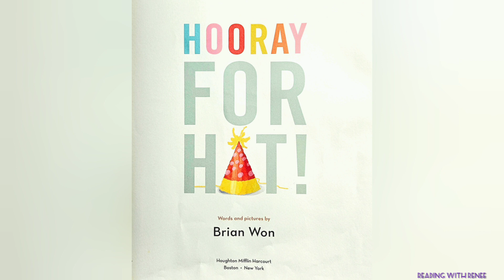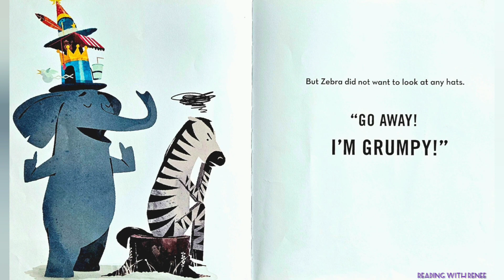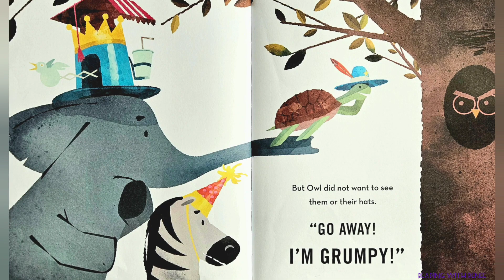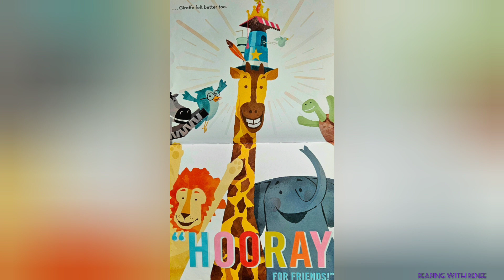🐘 Kids Read Aloud! Hooray for Hat! by Brian Won | Funny Story | Animal Book | Fun Story Time 🐘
Oh no. It looks like Elephant is grumpy! 🐘 He does not want to get out of bed, but the doorbell rings. Who could it possibly be? It's a present! Not just any present.. a hat! A silly hat that Elephant must now go show his animal friend! There's just one problem.. they're all grumpy, too! Can a silly hat solve our grumpy issues? Find out as Elephant, Zebra, Turtle, Owl, Lion and Giraffe all set out to see if their grumpy attitudes can be turned into happy moods! 🐢🦁🐘🦒🦉

📚: Brian Won
🎶: The Joke's On Me by Mike Franklyn

Happy Reading! 🐘🦉🦒🦁🐢